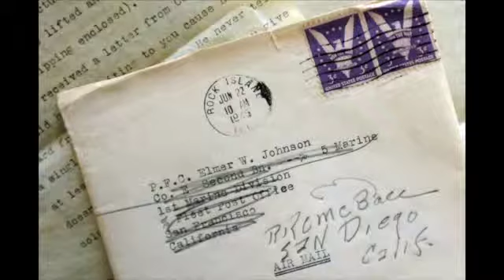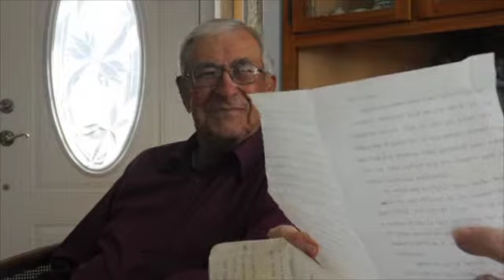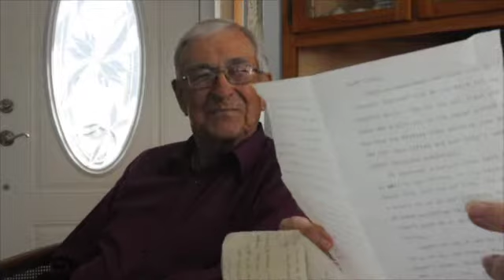Dear, Elmer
A letter sent 66 years ago by Mary Sims, right, to Elmer Johnson, of Orion, finally made it into his hands this summer. The letter was sent while Mr. Johnson was serving with the Marines in Okinawa during World War II. Mary Sims reads the letter she wrote to her friend.